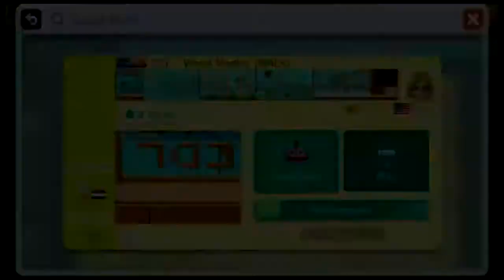#31 - Can't Resist The Pressure! - Super Mario Maker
Stress-out of flying, key-finding, and platform falling! That's the most accidents I do!